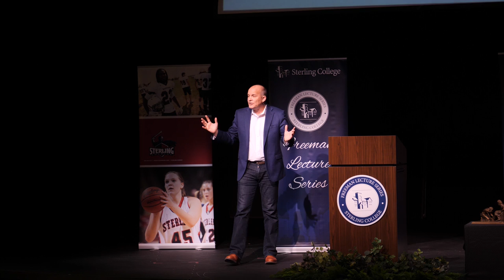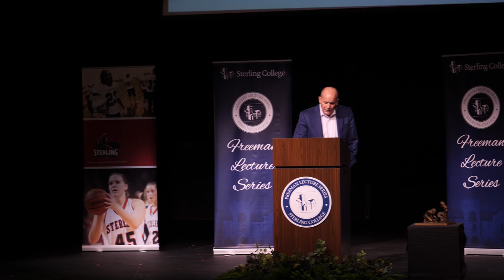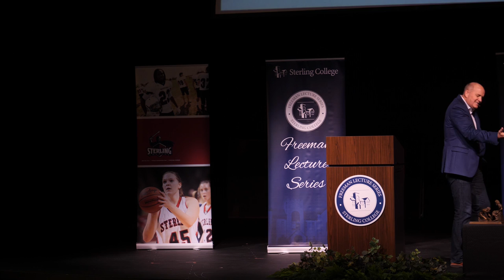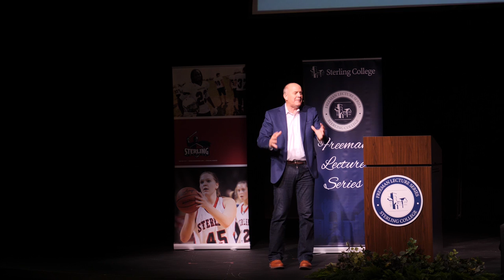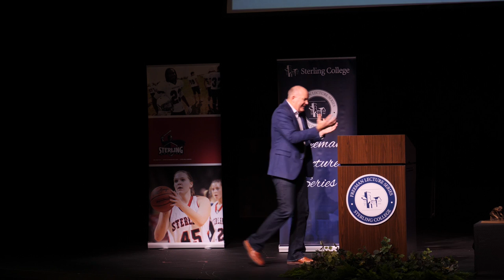Sterling College Freeman Lecture Series 2019 - Gary Thomas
Thank you to Gary Thomas for speaking to us at the Freeman Lecture Series! Gary has graciously allowed us to distribute his message with our alumni and friends.

The Ross and Fern Freeman Lecture Series was founded in 2014 on the idea that servant leadership not only has the potential to influence societal change, but can also provide both practical and successful management skills that can easily be applied to diverse situations. The series seeks to educate individuals on the various values and applications of leadership by highlighting the servant leadership attributes present in others.